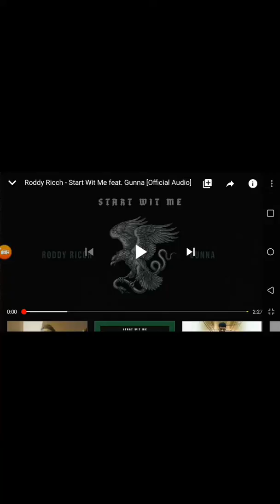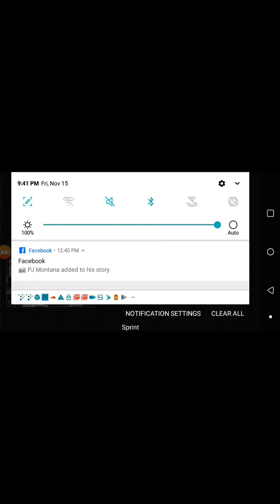Robby rich start wit me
Please bye 👍👍👍